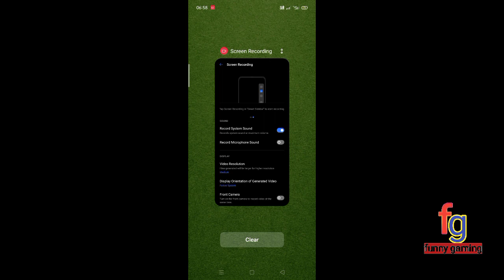realme C3 mein gaming test free fire 2.0 gamers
realme C3 mein gaming test free fire khele Hain bahut maja aaya aur smooth chal raha hai